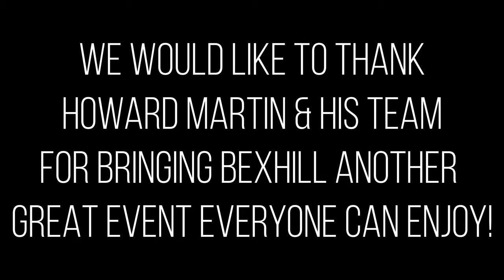Bexhill MotoFest 2019